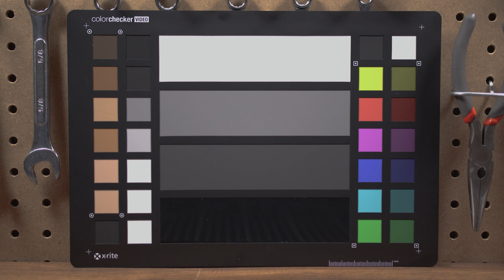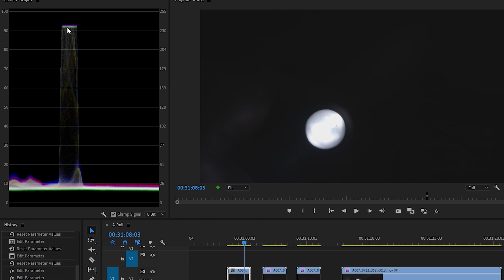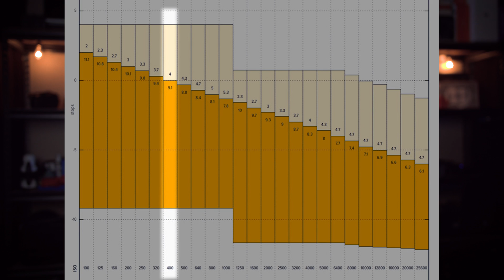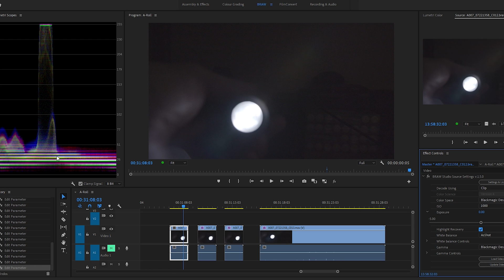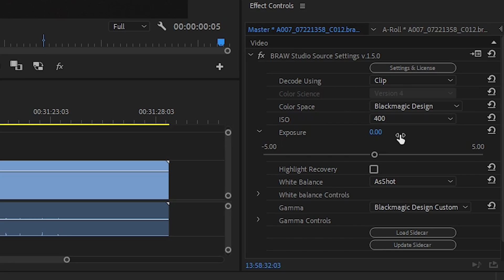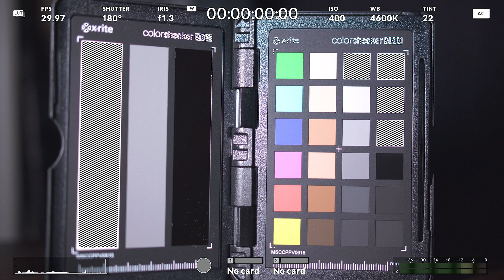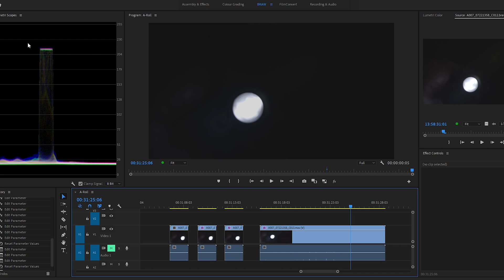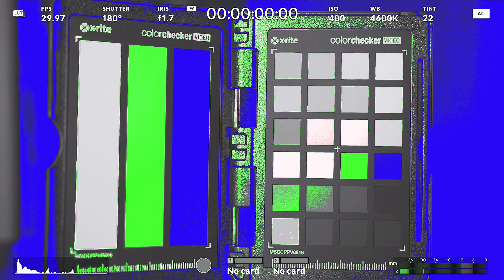Exposure Tips for the BMPCC4K & Why I Don’t Use ProRes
Discussing Blackmagic Pocket 4K exposure complications, ETTR vs middle grey, what Highlight Recovery does, and why ProRes isn't good for low ISOs.

🔌 Undone Cables
🛒 Gear I Use to Make Videos